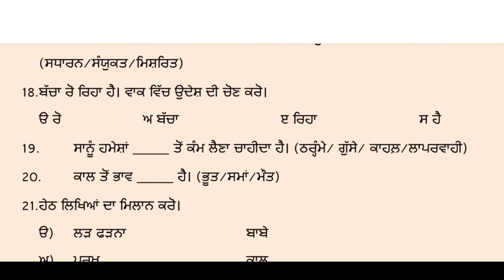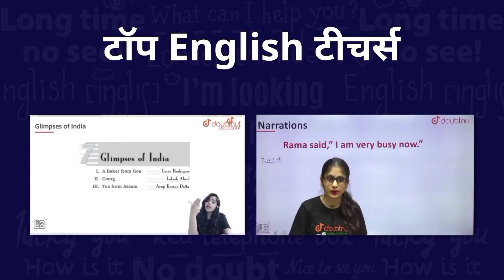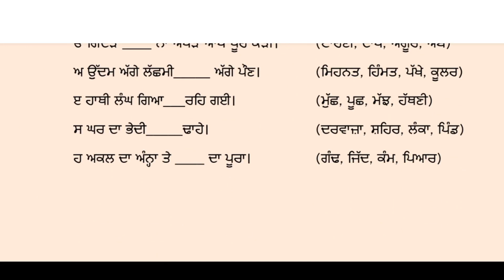PSEB 8th class punjabi paper | PSEB 8th class punjabi September paper 2021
1) Bas apne Doubt ki photo kheecho
2) Sawal ko crop karo
3) Turant Video solution pao

4 crore se jaada bachee karte hai Doubtnut App ka istemaal

PSEB news today | PSEB exam news | PSEB 12th class exam news | PSEB board exam news

pseb latest news,pseb date sheet 2021 class 12,pseb news today,psen exam 2021,pseb board,pseb 12th class exam news
12 pseb latest news
pseb latest news 12th class pseb latest news about exams 2021
pseb latest news 2021   pseb latest news 2021   pseb latest news today
pseb latest news  pseb news today date sheet  pseb news today 12th date sheet pseb news today 2021   pseb news today live  pseb news today ptc news
news about 12 board exam 2021 pseb
pseb pre board exam 2021 news
pseb board exam 2021 latest news
12th pseb board exam 2021 news

PSEB news today,PSEB news,PSEB exam news,PSEB 12th class exam news,PSEB 12th class,PSEB exam news 2021,PSEB  today 12th 2021
pseb  update,pseb latest news

pseb news today 2021
 12th HISTORY test 2021 July test